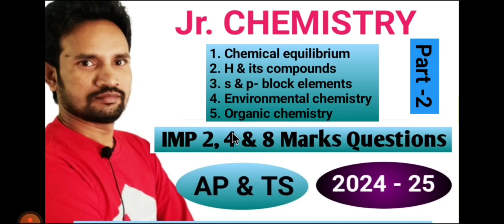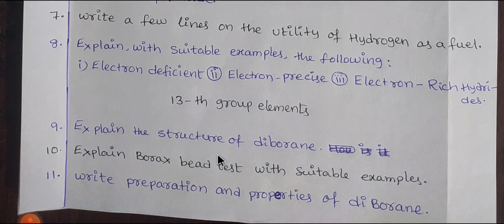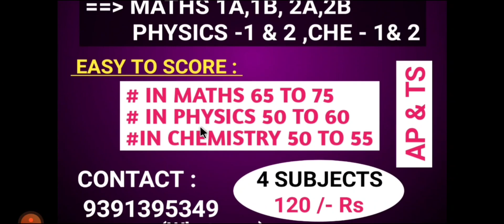INTER FIRST YEAR CHEMISTRY 2 4 8 MARKS / ORGANIC CHEMISTRY CLASS 11 IMPORTANT QUESTIONS / PART 2